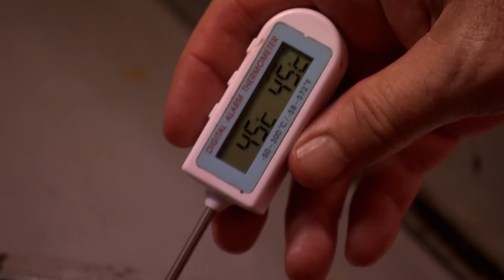Pressure-Packed Restaurant Service | MasterChef South Africa | MasterChef World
In this MasterChef South Africa clip, we dive into the intense world of restaurant service, where teams must work seamlessly to deliver a flawless dining experience. Watch as they face challenges, communicate under pressure, and strive for perfection with each dish. Join us as we go behind the scenes of this culinary adventure.

MasterChef South Africa captures the essence of culinary artistry in the heart of the Rainbow Nation. Watch as talented home cooks face rigorous challenges, crafting dishes inspired by South Africa's diverse heritage. Guided by top culinary experts: Pete Goffe-Wood, Andrew Atkinson and Benny Masekwameng, each moment is a feast for the senses.